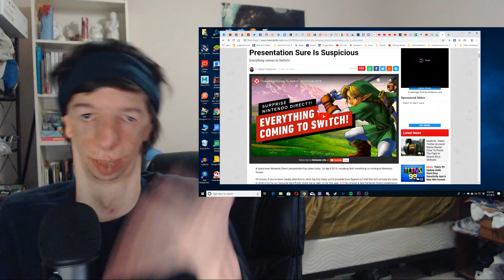Alsonic24 Reacts to Nintendo Direct!? 4.1.2019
Yes, it's another Reaction Video over a Nintendo Direct, but if you noticed the date of the Direct, it's on April Fools day! lol I didn't hear about this until after April Fools day (April 1st) because it's not Offical or real, it's a joke, an April Fools Joke! And boy is it a hilarious one! I wanted to check this one out when I thought it was real at first but when I found out there's no where to find it on Nintendo's Website, I realised it's fake! lol Thanks to IGN and Nintendo Life for providing the webpage and video footage of it! I wouldn't have seen this if it wasn't for them (or so I think).